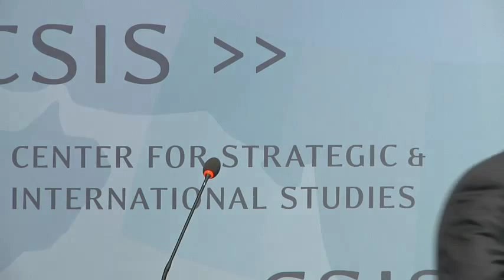Japan Chair Forum: Ambassador Kenichiro Sasae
The CSIS Japan Chair cordially invites you to a Japan Chair Forum event: Prime Minister Abe's Visit to Washington: A Major Milestone for the U.S.-Japan Alliance.

Featuring:

His Excellency
Kenichiro Sasae
Ambassador of Japan to the United States of America

Moderated by:

Michael J. Green
Senior Vice President and Japan Chair, CSIS
Associate Professor, Georgetown University